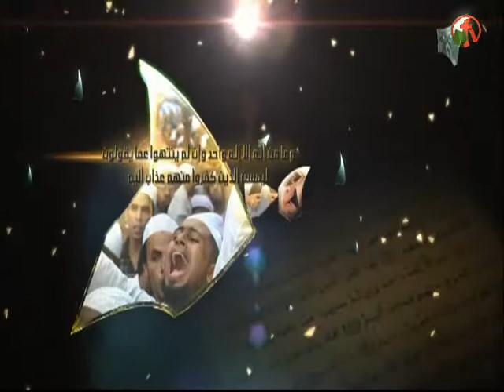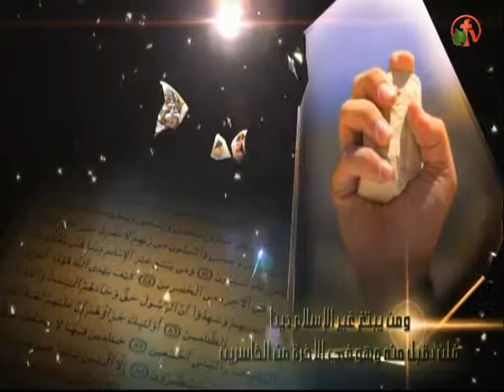أقوال عسرة الفهم - أنا مش كافر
بث مباش من قناة الكرمة 9 أغسطس 2013
أعداد وتقديم: الأخ أندرو حبيب
ضيف الحلقة: القس أمير شوقي